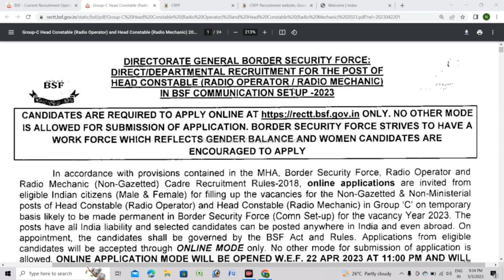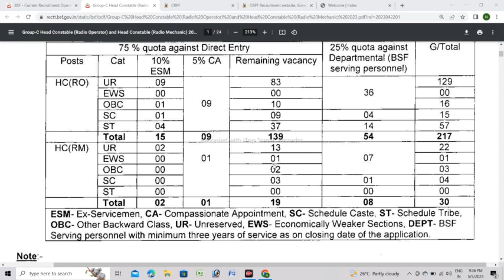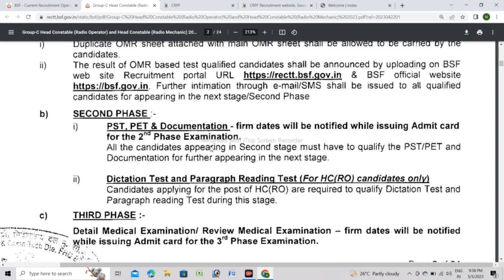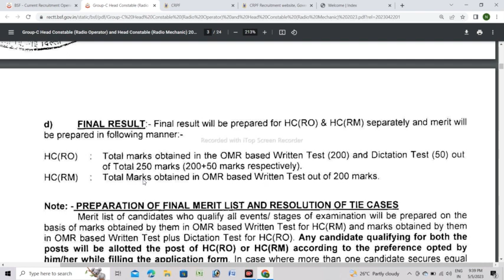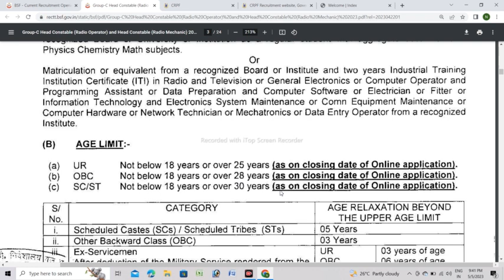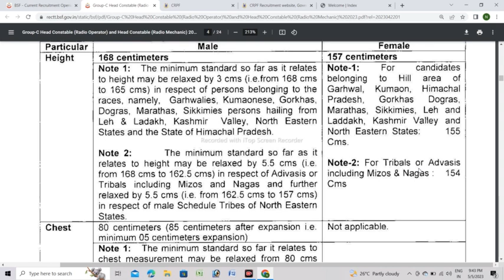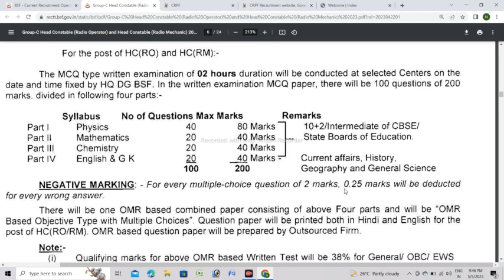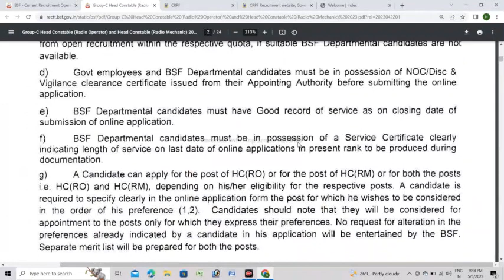BSF VACANCY 2023/QUALIFICATION/LAST DATE/APPLY PROCESS/ELIGIBILITY APPLY LINK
bsf apply 2023
bsf kaise apply kare
bsf apply last date